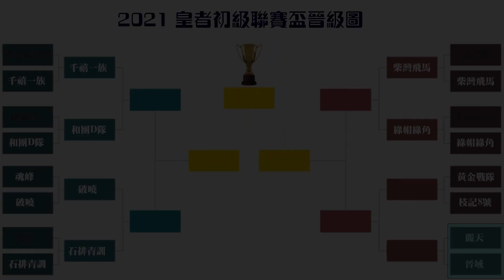★皇初盃16強 麗天 VS 晉域